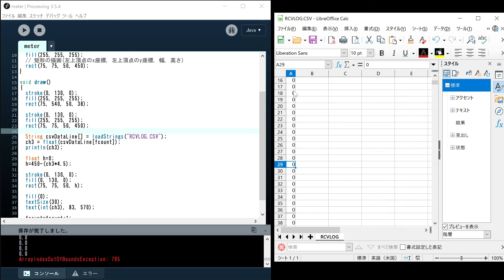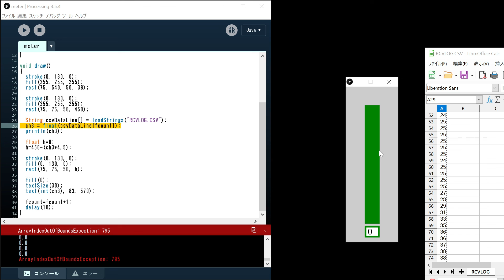棒グラフで可視化出来ました！ ラジコン飛行機のスロットル開度のログを取得する仕組み作り 受信機 PWM 取得 arduino processing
訂正
setupの後半のrectは、数値の枠の描画でした

２号機・・・オリジナル　参考機：ポリカールポフ Po-2
３号機・・・オリジナル　参考機：なし
６号機・・・オリジナル　参考機：カシオペア　シーガル、ベルシオン飛行艇

■自作ラジコン飛行機おすすめの部品構成（これさえあればできる）
RadioMaster TX12 16CH OPENTXプロポ送信機 コンパクト設計 CC2500マルチプロトコール 電波法認証済 (モード1)
￥15,907

￥2,680

GoolRC Byme-AフライトスタビライザーフライトコントローラージャイロスコープRC飛行機の固定翼4CHトレーナー3DエアロバティックスケールF3P
￥2,385

ミニ250クワッドコプターマルチローター用の10ペアオレンジ5030プラスチックプロペラ絶妙に設計された耐久性のあるゴージャス（オレンジ）
￥318

2,210円

マイクロサーボ、制御用マイクロ3.7Gサーボエアロモデリング航空機飛行方向ヘリコプターボルトミニステアリングギアマイクロサーボ（青）×３個
￥283×３

1,880円

光 ピアノ線 400×0.8mm PM400-08
￥182

260円

7.4V 200mAh 20c充電式バッテリーリポバッテリーRCミニクライマー用リチウムバッテリーモスキートカー1/36カーRCカーセット（ブルー）
￥680

HotRC リポバッテリー 充電器 リポ 充電器 2S - 3S 7.4V 11.1v B3 (10W版)
￥1,580

サムコス 3ピンJRプラグオス-メスサーボコネクター延長ケーブル 15cm サーボ 延長 リード 線 ケーブル ライン サーボ パーツ用 10個入り
￥599

テサテープ グラスファイバーテープ（ボード目地用） 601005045
￥824

合計\30,354-

■PC
CPU：intel Core i7 6700K 4.0GHz(Max 4.6)

OS：Windows10 home

・自作